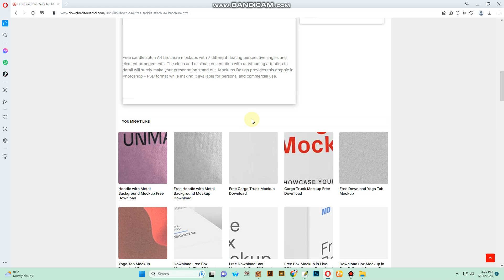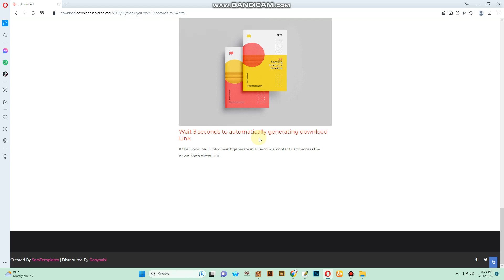Floating Saddle Stitch A4 Brochure Mockup Free Download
10000+ Mockup Available for Free Download